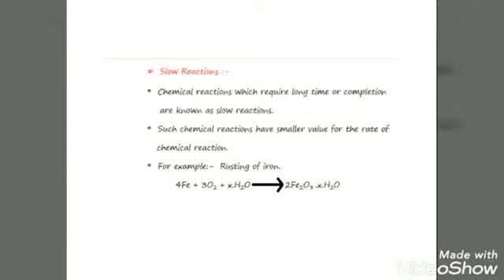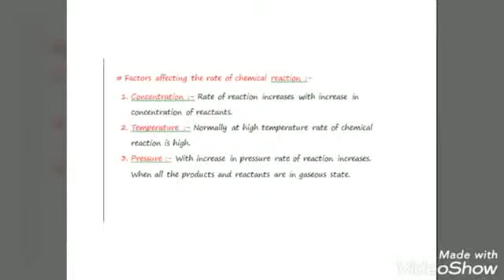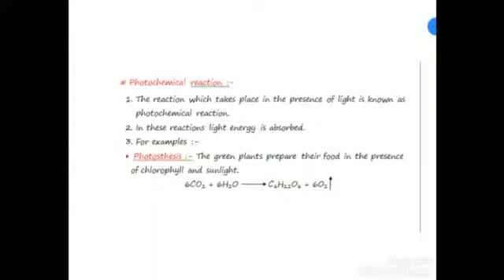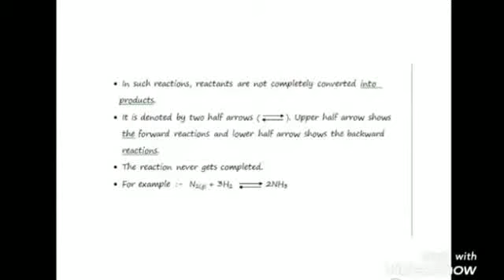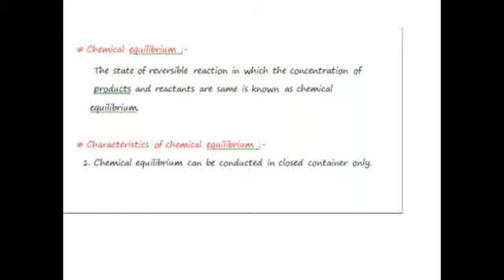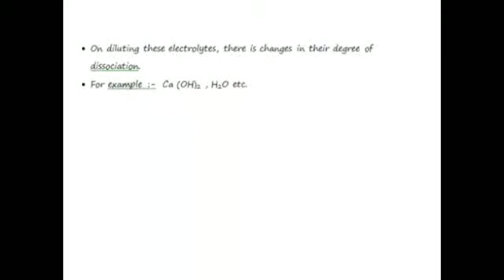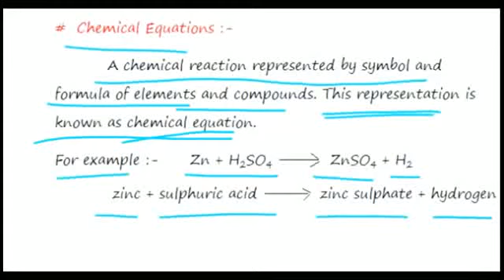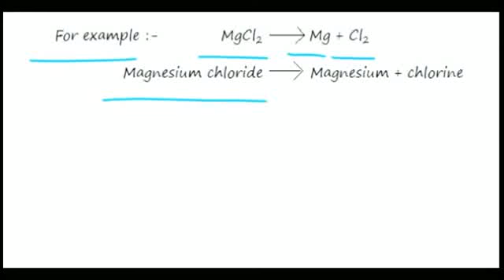Learn Chapter - 1 || Rate of chemical reactions and equations (in detail) full in 1 video#study_gear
Learn Chapter - 1 || Rate of chemical reactions and equations (in detail) full in 1 video
Videos Links :-